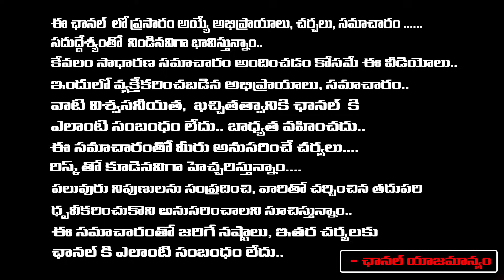Vijay Antony Emotional Video Goes Viral In Social Media | Red Tv